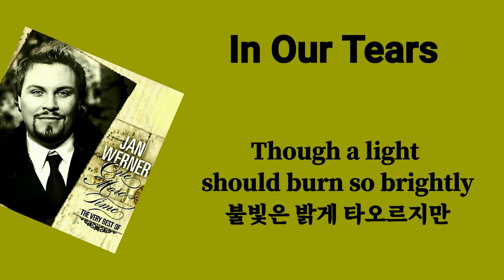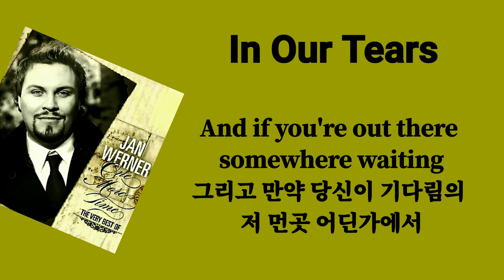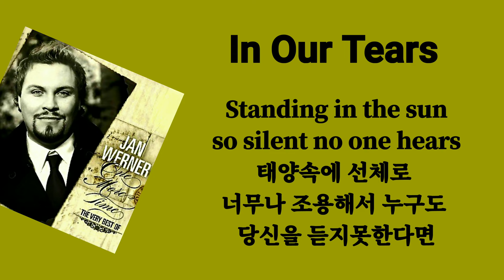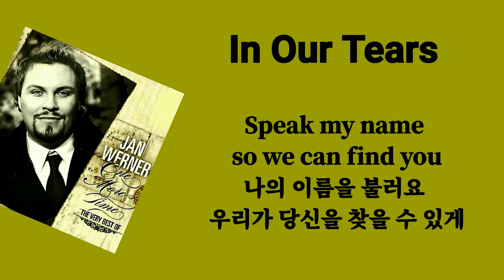Jan Werner Danielsen{얀 웨르너 다니엘센} In Our Tears{우리의 눈물 속에}